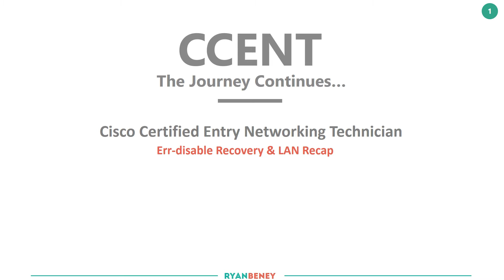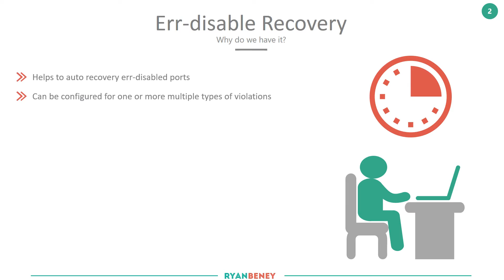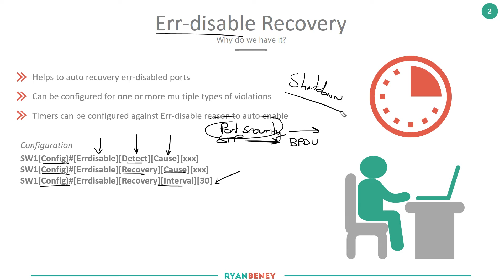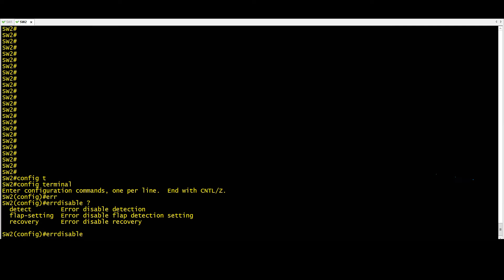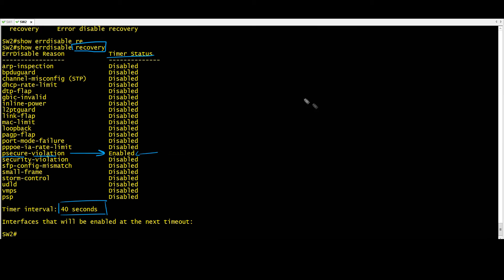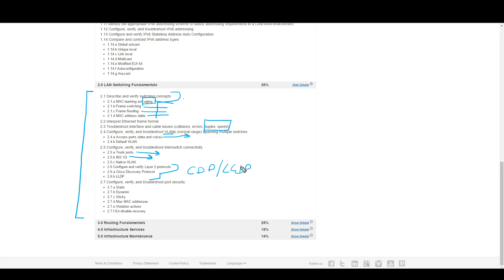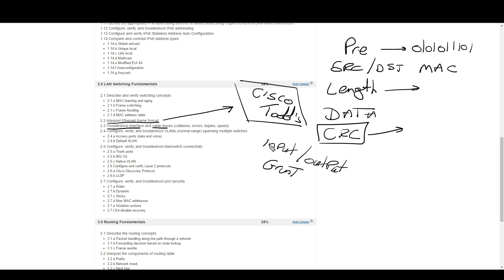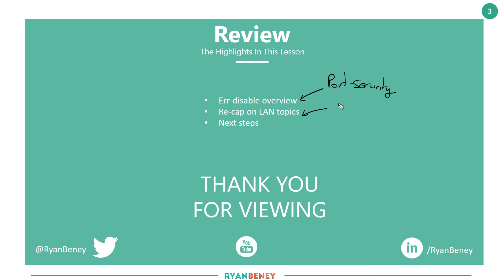Cisco - CCENT/CCNA R&S (100-105) - Err-disable Recovery Overview & LAN Recap .26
Twenty Sixth Video in a Series covering all elements of The Cisco Certified Entry Networking Technician (CCENT) 100-105 ICND1v3 which is the first part of the CCNA certification.

Blueprint Section: LAN Switching Fundamentals

In this video, we carry on with the switching fundamentals and something which relates to port security called the err-disable recovery feature. We start by understanding what the error disable recovery allows us to achieve along with configuration and verification.

We said error disable recovery feature allows us to automatically enable a port which was disabled by particular features i.e. port security violation

We then finish the video by discussing what we have covered so far, and what is to come over the next couple of videos

📚Books!  🎓🎓
Cisco CCENT official 100-105 - Recommended books

Cisco CCENT 100-105 - Recommended books

Cisco ICND2/CCNA official 200-105 - Recommended books

Cisco CCENT 200-105 - Recommended books -

Both CCENT/CCNA books as a pair!

My fav books:
Routing TCP/IP Volume I (CCIE Professional Development): Authorized CCIE Preparation: v. 1

Routing TCP/IP (CCIE Professional Development): Volume 2

Learn all about TCP
Another great TCP book
📚Books 🎓🎓